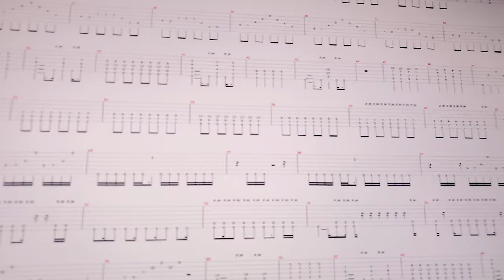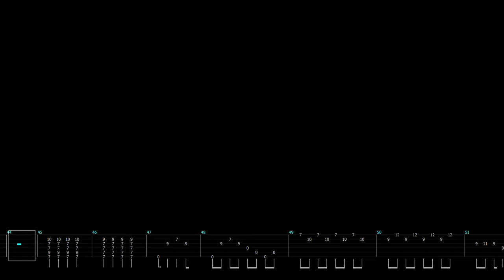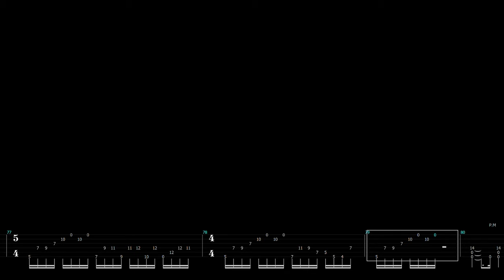Un1corn - Lifeboat (Guitar Playthrough)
From Sound A Round // NOW OUT

Listen on Bandcamp Spotify and more!
Composed by: Un1corn

Written by: Un1corn

Guitars by: Un1corn

Sound A Round solo by: 张清

Bass Guitar Programmed by: Un1corn

Drums and Percussion Programmed by: Un1corn

Keyboard Programmed by: Un1corn

Mixed&Mastered by: Un1corn

Artwork&Design by: Un1corn

Special Thanks to: AiTaN and all my friends